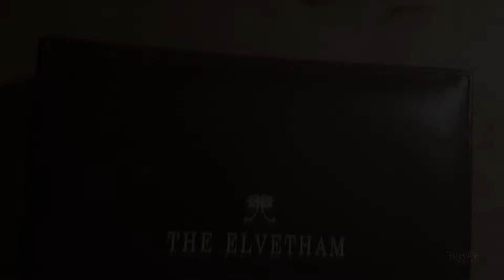Drone Flying over a Victorian Mansion - Wedding at Elvetham Hotel.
Aerial videography of Elvetham Hotel in Hampshire, UK.

It was the evening of my cousin's wedding, and the first sunny day in the UK for what felt like 18 months.
The sun was setting and the golden hour light was perfect, so I threw the DJI Spark up and got what I could of the beautiful house, as well as some family antics with the giant Jenga.